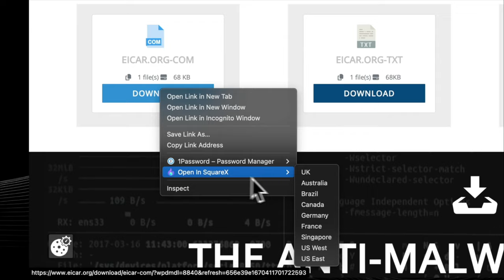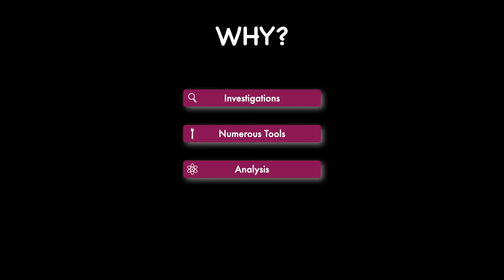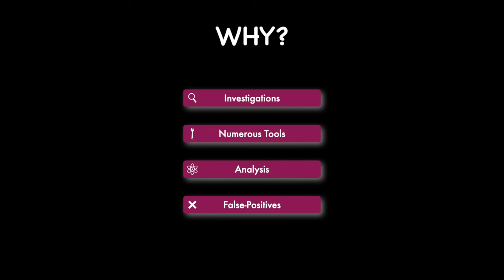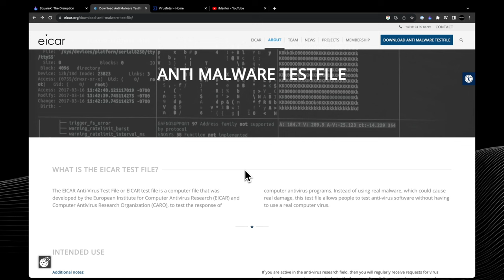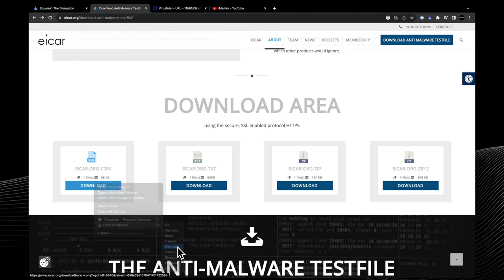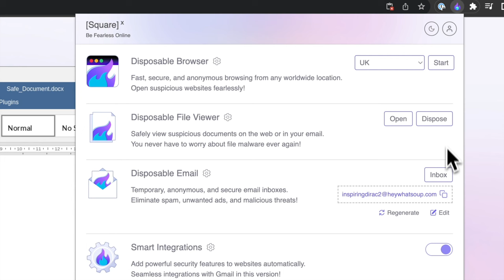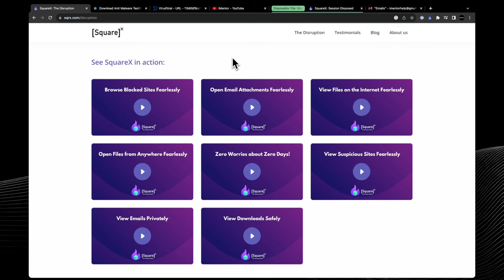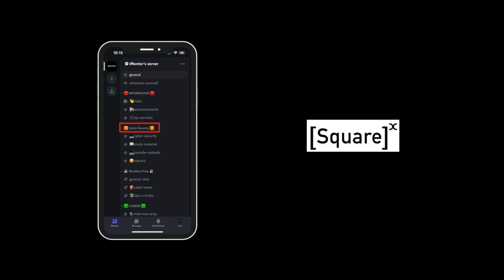Is This The Best Anonymous Browser?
Tools are essential for any Cyber Security Analyst and they get used a numerous amounts of times to determine if activity is malicious or legitimate. In this video, I review a great tool called SquareX, which allows you to open any suspicious file or website (including those with real malware) with absolutely zero chance of getting hacked.

00:00 Intro
00:32 Why You Need Tools
02:10 SquareX Intro
04:20 Malicious URL Demo
05:47 Malicious File Demo
07:14 Disposable Email
08:28 Changing Location
09:45 Conclusion

Key terms:
Cyber security,
What is cyber security,
It jobs,
How to get into cyber security,
Cybercrime,
squareX,
Vivek Ramachandran,
Reverse engineering malware,
Investigate malware,
Vpn,
Disposable browser,
Soc tools,
Osint tools,
Virustotal,
Urlscan,
Ethical hacking,